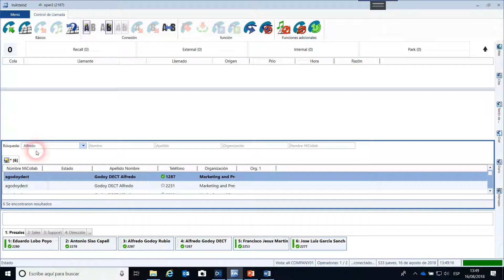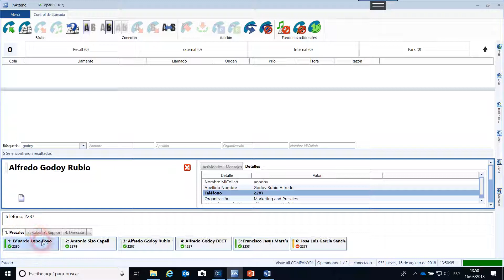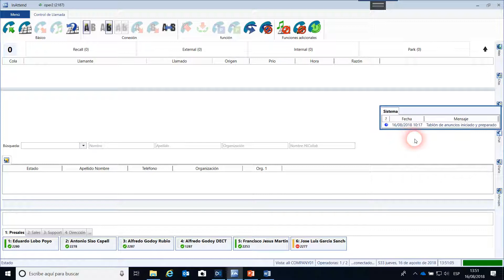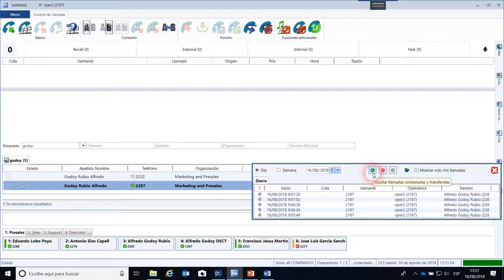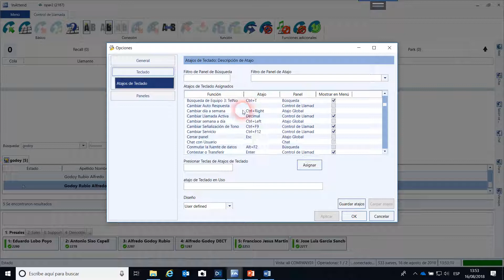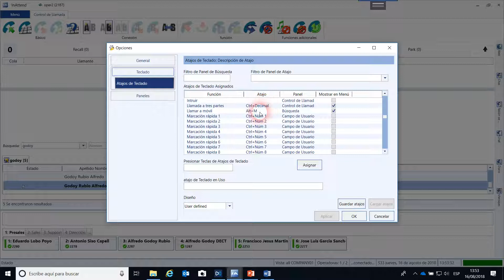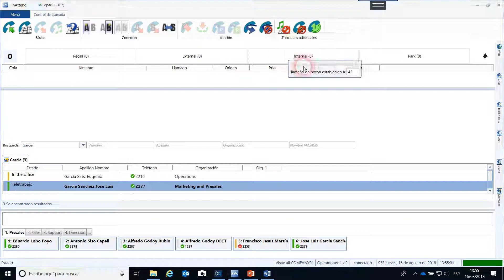Descripción interface InAttend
Descripción del interface de la operadora sobre pc InAttend, conectado sobre la plafaforma MiVoice MX ONE.